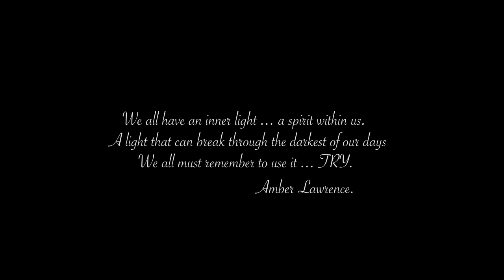Amber Lawrence -Try [Official Video]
"TRY" is the third single from Amber Lawrence's highly acclaimed third album '3'!

Multi-award winning Country singer-songwriter Amber Lawrence is extremely excited to provide her third single "TRY" as the theme song for the Special Olympics Junior National Games (being held in Newcastle in December 2012).  Amber wrote the song in 2011 with Drew McAlister and Tamara Stewart, and whilst it was originally written about Amber's own personal triumphs and trials in life -- when the song was finished Amber immediately thought of the Special Olympics.

"The lyrics 'if I fly or if I fall, if I win or lose it all, I'll always try' sum up the spirit of the Special Olympics, and I'm so glad the athletes will use my song as part of their motivation", says Amber.

Amber has been working with the Special Olympics Dance Group since 2008, and proudly became their ambassador last year. The Dance Group will also perform a choreographed piece to the song "Try" at the Games opening ceremony

The music video for the single features Amber as well as 3 Special Olympian Athletes (past and present) in their training regime - these athletes really shine in the video! These fantastic athletes are Andrew Mujunen, Mel Eustace and Claudia Jackson.

For more info about the Special Olympics and to help out or donate

Lyrics:
Good enough – sometimes I don’t feel like I am
Strong enough – to get back up again
Giving up – I just don’t see how I can
So I’m showing up – again and again and again and again

CHORUS
If I fly or if I fall if I win or lose it all I’ll always try
If I sink or if I swim, shake it off and jump back in
Every low and every high – I’ll always try

Look at you, being so hard on yourself
I do that too – but it never serves me well
You’re beautiful – and everyone can tell
So if you get the blues – you’ve just got to say to yourself

CHORUS

All I know is I will try again and again and again and again

Written by: Amber Lawrence - Drew McAlister - Tamara Stewart
Video Directed and Produced by Duncan Toombs.